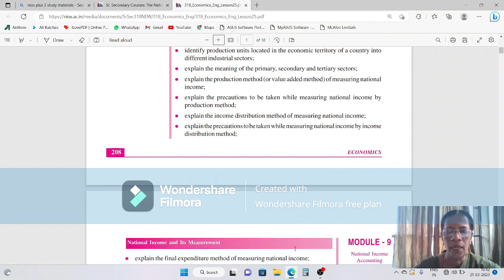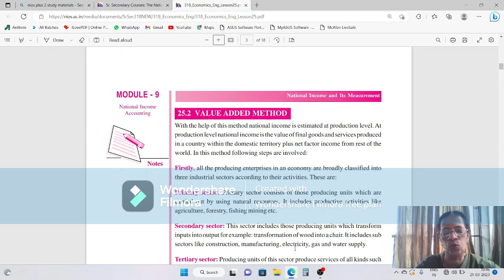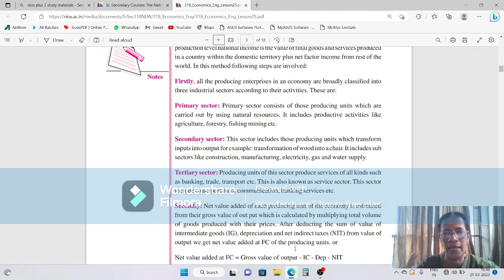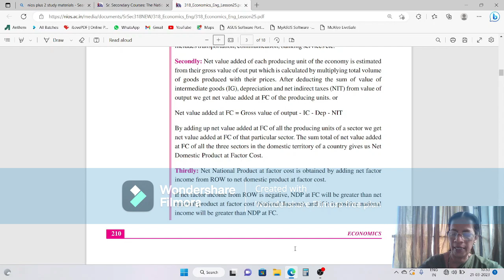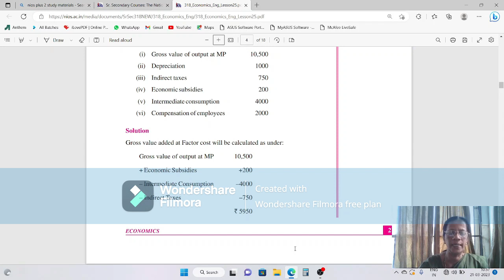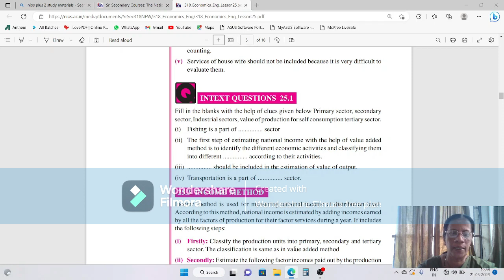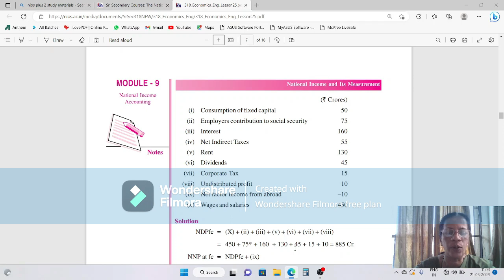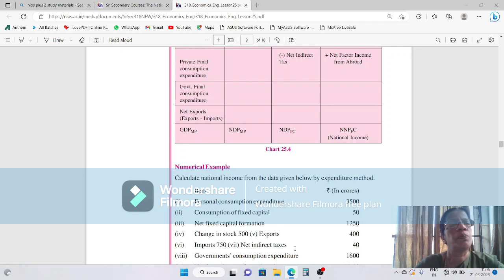nios plus 2 economics chapter 25 part 1